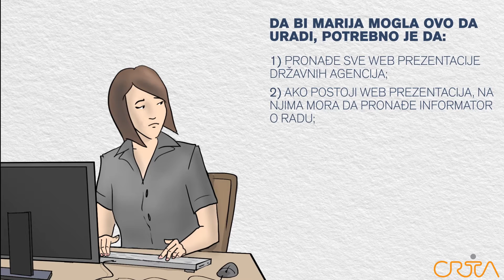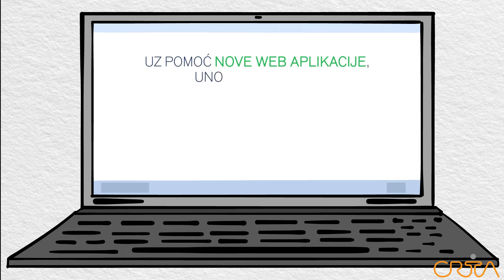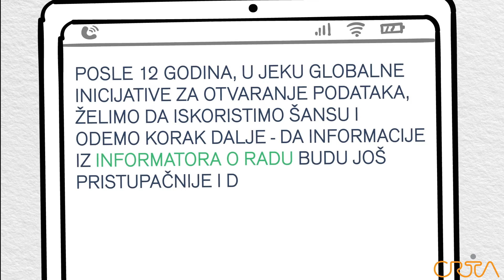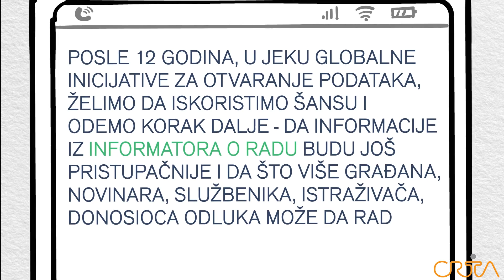Transparentnost gradi poverenje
Pogledajte kako će nova aplikacija za unos podataka u Informator o radu omogućiti unapređenje proaktivne transparentnosti i otvaranju podataka.